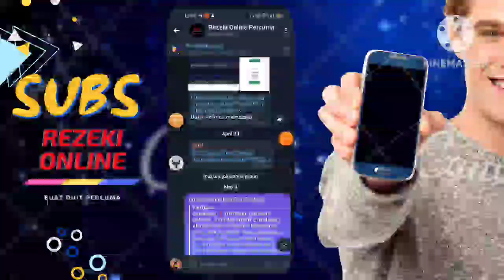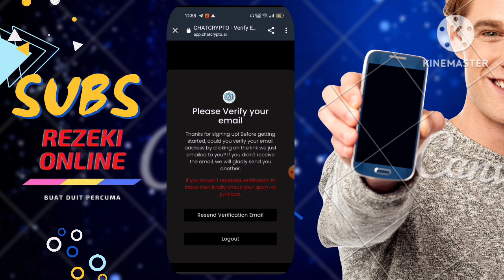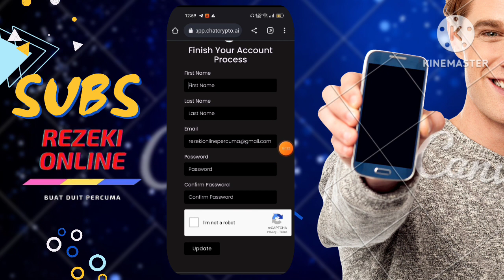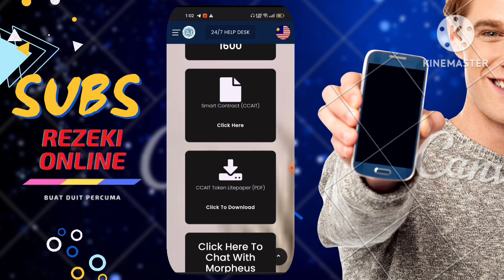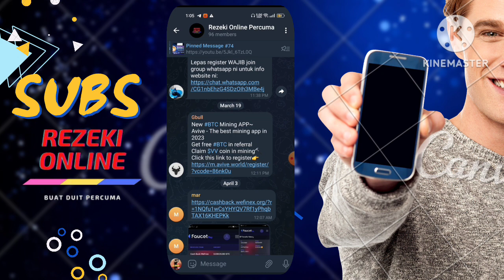SHARE LINK BISNES ANDA DISINI & CLAIM FREE 1600 COIN BERNILAI USD16.00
ASSALAMUALAIKUM. Terima Kasih Atas Sokongan Dan Support Anda Selama Ini. Kami Akan Selalu Bersama Anda Untuk Berkongsi Peluang Dan Ruang Buat Duit Percuma...

TAK BANYAK TAKPE , JANJI KONSISTEN PROFIT

Betul tak ?
Daripada kita tak untung satu sen lebih baik kita untung sedikit tapi makan hasil berterusan kan?

Yang mana pilihan korang?
Kaya sekelip mata dan terciduk atau Gain profit slow and steady setiap saat ?

Alhamdullillah , Korang tak perlu risau pasal profit nie ,
kerana kita Dapat PERCUMA Dsni. TAK PERLU NAK RISAU RUGI PUNN...yg penting konsisten CLAIM Tiap Hari Dapat Untung dan profit boleh withdraw bila-bila masa.

Welcome & Salam Perkenalan Dari Kami..

GoodJob❗❗